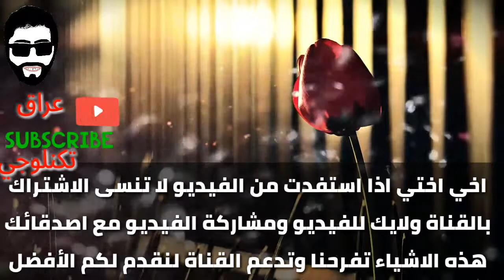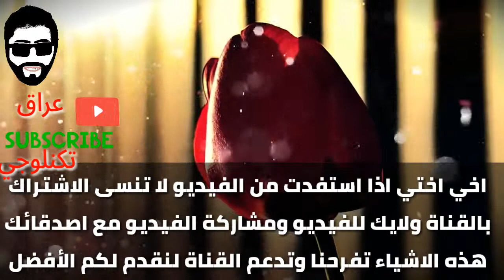عاجل وزراة التربية تلغي شرط العمر في نينوى وزراة التربية العراقية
الغاء شرط العمر لمحافظة نينوى للدراسة الصباحية لسنة 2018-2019 وزراة التربية العراقية

احبكم في الله
كلمات دلالية :
الى اللقاء في فيديو جديد